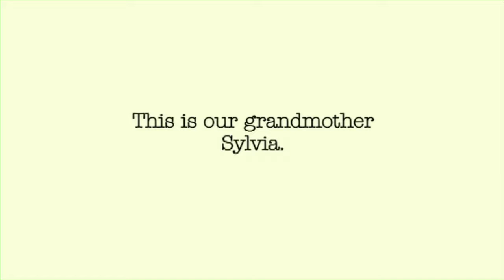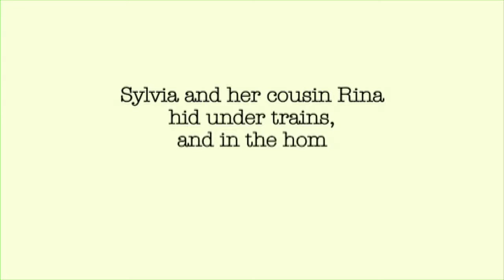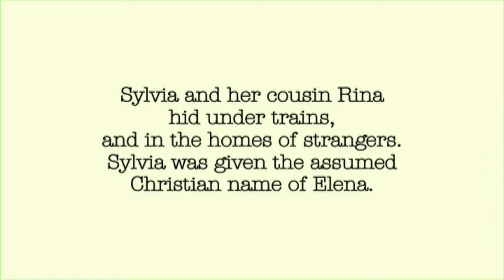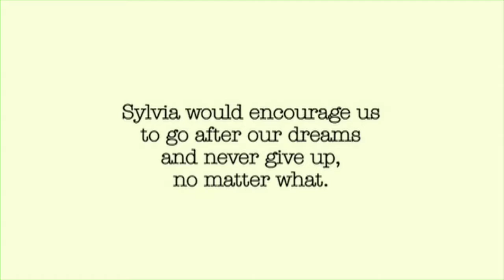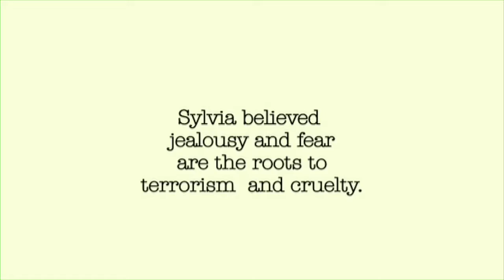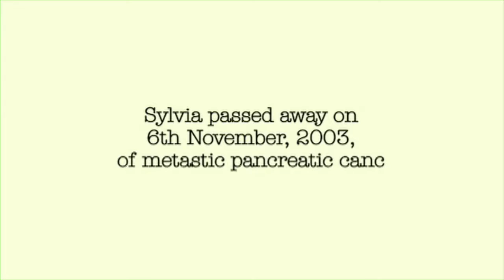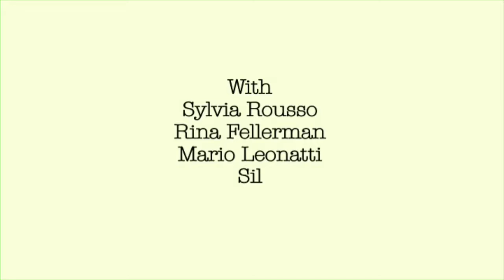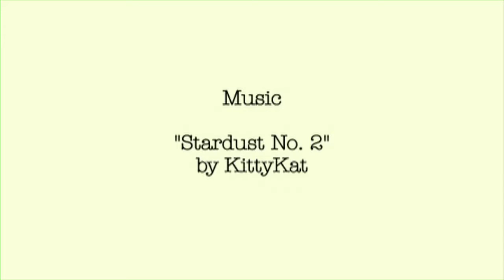SYLVIA'S BAKLAVA Official Baklava Collection Short Film 14min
Writen & Directed by SILVANA VIENNE for GREEK DESSERT FILMS.

with ALVIN TSANG as Himself.
WE GOT INTO THE CANNES FILM FESTIVAL SHORTS in 2006, THE INTERNATIONAL PANORAMA OF INDEPENDENT FILM IN GREECE, EAST VILLAGE FILM FESTIVAL IN NEW YORK CITY, EMERGING FILMMAKERS IN UPSTATE NEW YORK, STEVEN SPIELBERG'S THE LOT TOP PICK FOR 2 MONTHS, AND LOTS MORE...!

THANK YOU BRADFORD S. OBIE!

Part of SYLVIA'S BAKLAVA MOVIE COLLECTION, featuring ACADEMY AWARD WINNER MISS PATRICIA NEAL; PETER ROSENBLATT AS RASPUTIN; LADY ARLENE KIETA AS RAMONA; BROADWAY THEATRE PRODUCER PHILIP LANGNER AS JOHNNY APPLESEED; SILVANA VIENNE AS WENDY; CAPPUCCINO AS HIMSELF; JOEY THE CAT; GRANDMA SYLVIA ROUSSO; NI VEN AS NIKOS AND TZENI ZANA AS KATINA;

WITH RYAN O'QUINN, DAVID LUTZER, RICK POLI, AND MANY MORE BRILLIANT ACTORS & PERSONALITIES.

CAMEOS BY MANAGER TO THE STARS MR. MORT VINER (MARILYN MONROEY, SHIRLEY MCLAINE, JAMES DEAN, FRANK SINATRA)